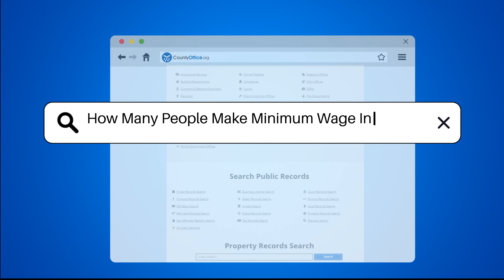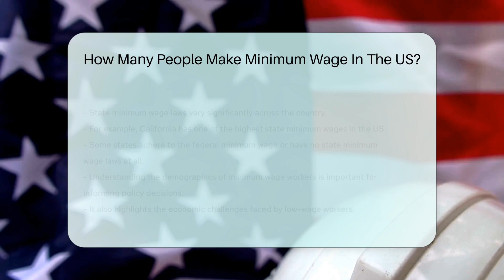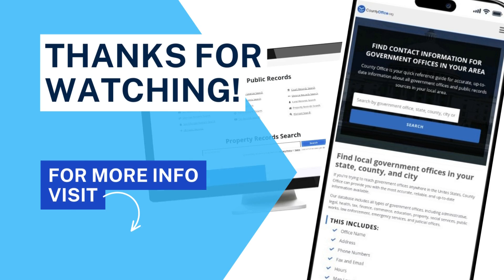How Many People Make Minimum Wage In The US? - CountyOffice.org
How Many People Make Minimum Wage In The US? Have you ever wondered how many people in the US make minimum wage? In this insightful video, we delve into the facts surrounding the federal minimum wage and its impact on workers across the country. Discover the differences between state and federal minimum wage rates and explore the demographics of those who typically earn minimum wage, with a focus on industries where minimum wage workers are prevalent.

The Bureau of Labor Statistics (BLS) provides valuable data on minimum wage earners, shedding light on the challenges faced by low-wage workers. Join us as we discuss the importance of minimum wage laws in ensuring a basic standard of living for workers and examine the ongoing debate surrounding the effectiveness of these laws in addressing economic disparities.

From job losses to poverty reduction, the implications of minimum wage policies are far-reaching and complex. Gain a better understanding of how minimum wage laws impact both individuals and the economy as a whole. Stay informed on the varying state minimum wage laws and their implications for workers in different parts of the country.